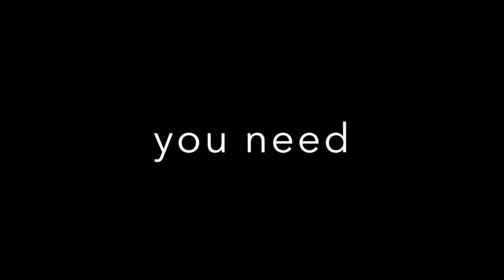Bee movie 2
How to remove a colony of wild Irish bees from a felled tree. And move them into a modern duplex apartment.